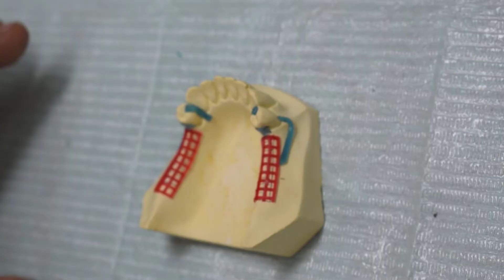Partial Denture technology PRS362 video 3( Indirect retainer)